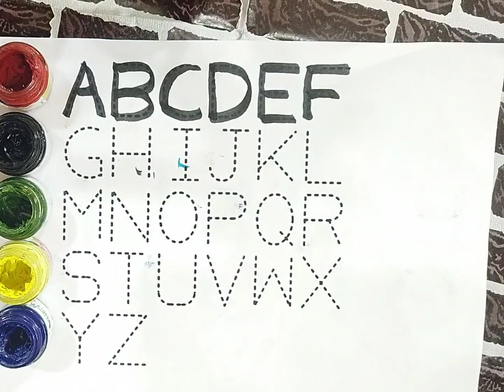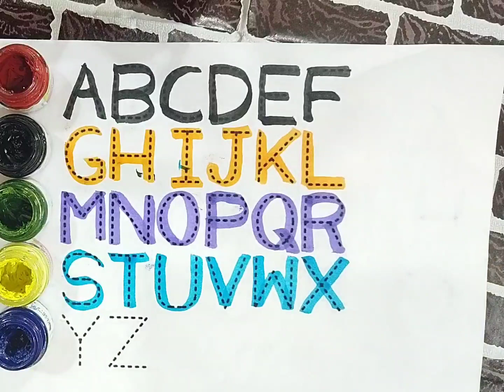ABCD | ABCDE | Alphabets | Phonics sound | A for Apple B for Ball | Abcd rhymes abcde, 197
Your query :
1. a for apple b for ball c for cat d for dog,
2. छोटे बच्चों को ए बी सी डी लिखना सिखाए, 3. alphabets
4. abcd
5. Abc dotted tracing
6.A to Z Alphabet
7. ABCD
 8. Phonics sound
9. Capital letters
10. A for apple B for ball,
11. छोटे बच्चों की पढ़ाई
12.kids class
13. abcde for toodlers
14. phonics sound abcd
15. a se anaar aa se aam
16. a for apple b for ball c for cat
17. abcd
18. phonics sound for kids
19. अ से अनार
20. alphabets
21. A for apple B for banana
 22. alphabets writing
 23. kids class
24. abcdefghijkl
25. A for apple
26. अ से अनार
27. abcd
28. phonics song abcd
29. abcd song for kids
 30. abcdefghijklmnopqrstuvwxyz
31. a for apple b for ball c for cat
32. abcd
 33. abc song
 34. abcd rhymes
35. a for apple b for ball
36. phonics sound abc
37. abc learning for toodlers
38. A for apple video
39. अ से अनार वीडियो
40. abcd song video
41. phonics song video
42. abcd song
43. abcde
44. a for apple b for ball c for cat
45. abcd abcd rhymes
 46. abc song
47. abcd rhymes
 48. a for apple b for ball
49. phonics sound video
50. abc learning for toodlers
51. A for apple,B for ball,
 52. Alphabet video
53. ABCDE
54. छोटे बच्चों की पढ़ाई की वीडियो
55. अ से अनार आ से आम
56. a for apple b for ball
 57. abcd rhymes
 58. abc learning for kindergarten
59. alphabets abcd
60. coloring
61. abc song
62. abc song nursery rhymes
63. a for apple b for ball
64. a b c d e f g h i j k l m n o p q r
65. abc song phonics for kids
66. a b c d e f g h i j k l m n o p q r s t u v w x y z
67. a for apple b for ball c for cat d for dog
68. a for ant b for bus c for car d for doll
69. abc song video
70. a b c song
71. abcd song
72. a b c d song
73. abc 123
74. color song
75. number song
76. kids song
77. 123 song
78. new abc song
79. abc song phonics
80. abcd
81. abc
82. a for apple songs
83. a for apple rhymes
84. abc kids - tracing & phonics
85. abc kids cartoon
86. Abcd for kids
87. abcd for kids
88. abcd for kids learning
89. abcd for children
90. abcd for babies video
91. abcd for children
92. abcd for children learning
93. a for apple b for bada apple
94. a for apple abcd
95. a for apple mane save
96. a for apple song for kids
97. abcde
98. abcd abcd
99. k se kabutar kh se khargosh
100. a se anaar aa se aam
101. big number song
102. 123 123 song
103. abc abc
104. colours names
105. drawing
106. alphabe tracing a to z
107. abcde badka apple
108. a for apple b for ball new video
109. phonics sound new video
110. a se anaar aa se aam k se kabutar